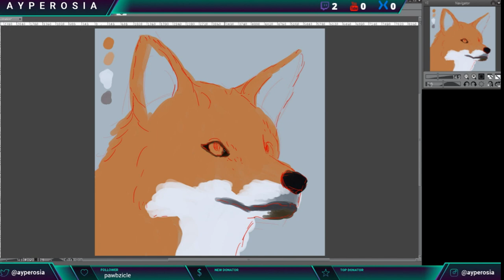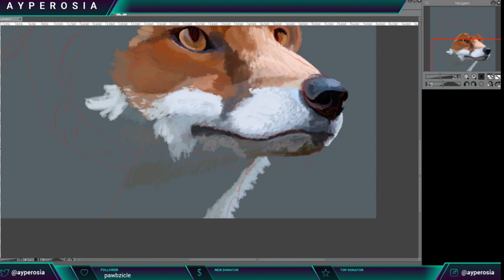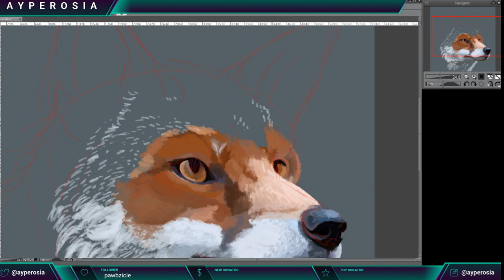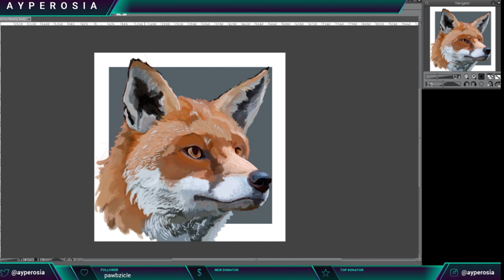Red Fox Study || Timelapse | Clip Studio Paint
Speedpaint/ Study which I streamed live over on twitch.

Software used to paint - Clip Studio Paint EX
Software used to record - streamlabs OBS
Software used to edit - Power Director
Drawing Tablet used - wacom Intuos

Interested in streaming? Streamlabs OBS is an easy to use software that helps you get up and running fast and ahssle free.